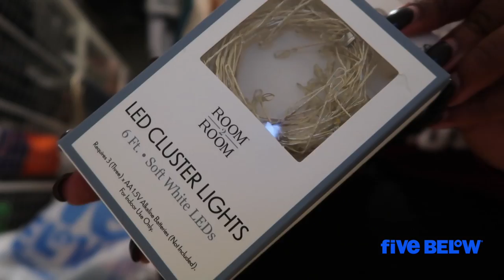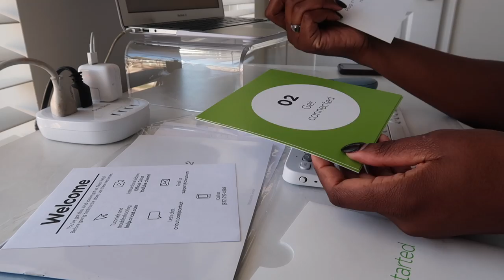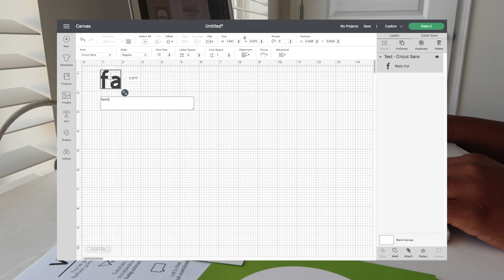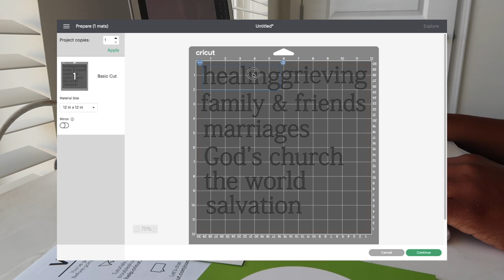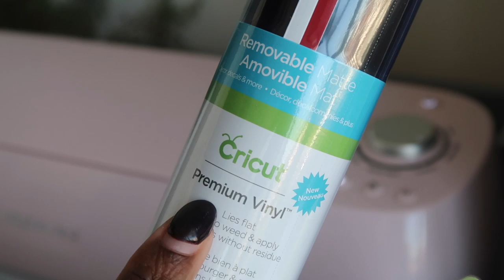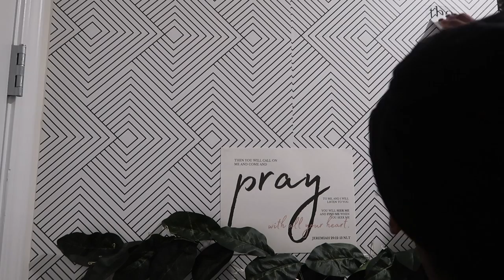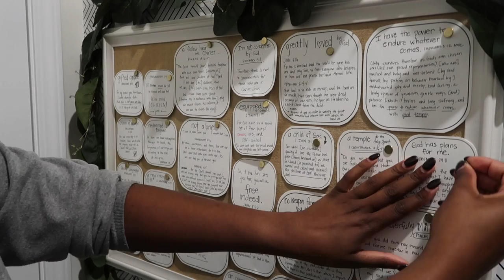DIY PRAYER WALL IDEAS | WAR ROOM | Using my Cricut Explore Air 2 for the First Time! [vlogmas01]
♫ Video Tunes
• Philip E Morris - The Christmas Vibe